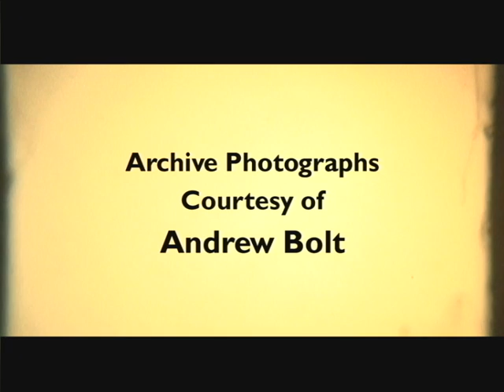Coming Soon - Bradford Odeon: Last of the Super Cinemas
In this extended video, Lee Craven talks about Bradford Live, the project he is heading up to reinstate the New Vic's original auditorium for live music.

This video is available with subtitles. Click the button at the bottom of the screen and select 'English' to enable them.

All information correct at time of recording in March 2013.

To listen to BCB Radio live and to find out more head

Archive photographs courtesy of Andrew Bolt

Video produced, edited, and directed in 2012 & '13 by Peter Crowther